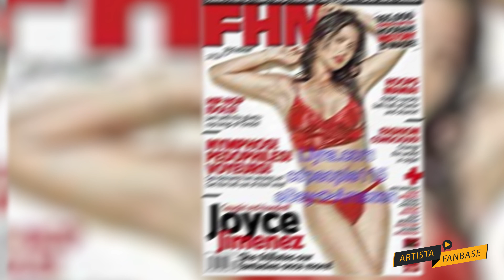✅ Nasaan na ba Sila? Sexy Stars Noon, Heto na Sila Ngayon | Artista Fanbase